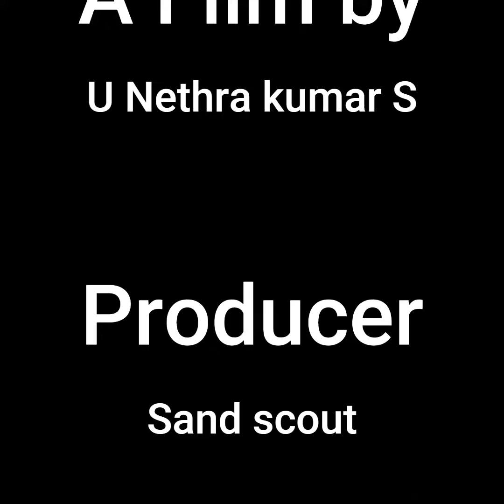IRONMAN vs SUPERMAN [animated short film]